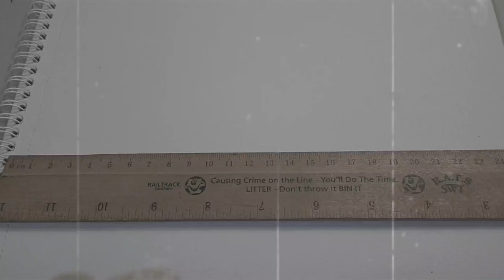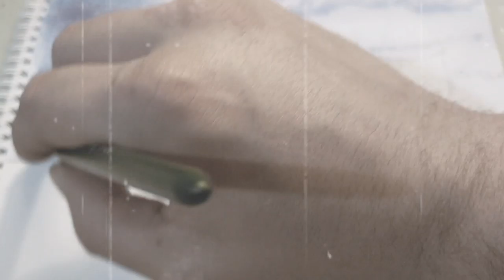preparing for battle with this castle scene